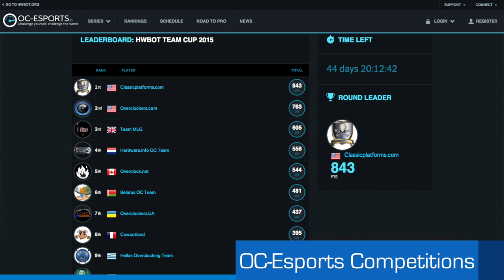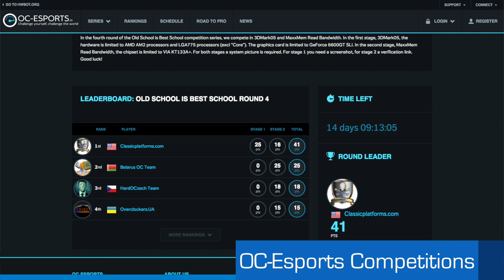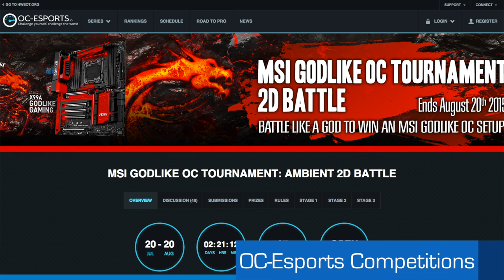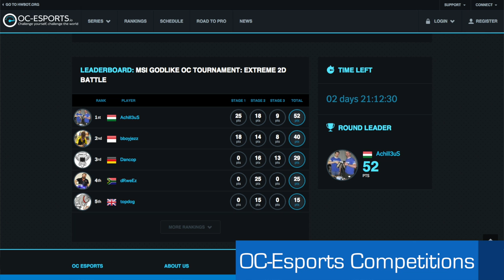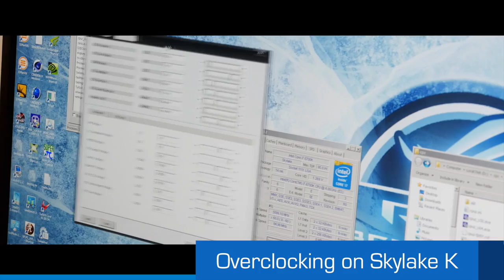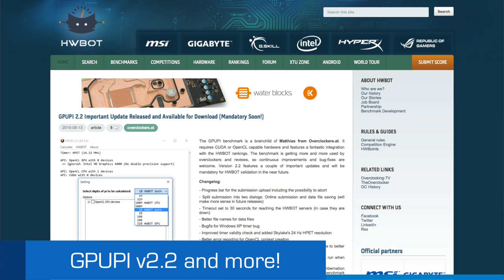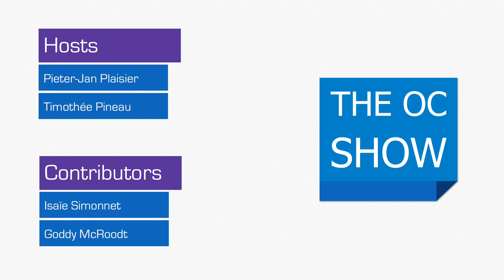The OC Show - S02E16: Review of Skylake Overclocking Results, New GPUPi and more competitions!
In this Sixteenth episode Pieter and Tim are back with another episode packed with news out of the OC community. The Topics:

- OC-Esports competition updates
- Skylake K-Sku overclocking scores (lots of WR and GFPs)
- New version of GPUPI v2.2 and the future integration with HWBOT
- Overclockers in Focus: Interviews with overclockers from all over the world